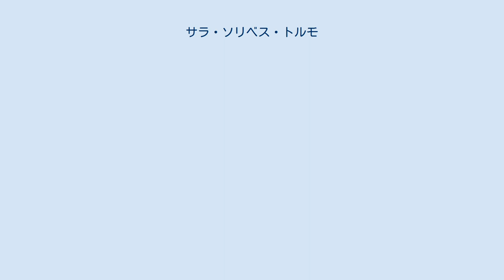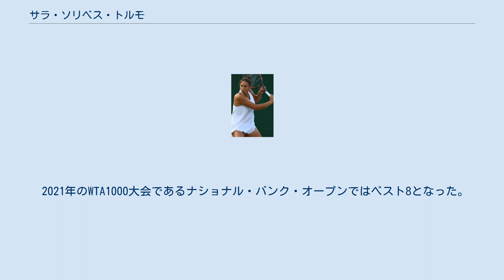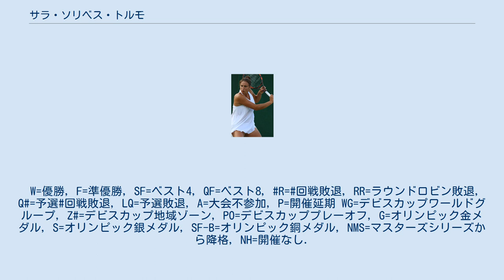サラ・ソリベス・トルモ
カステリョー県/カステリョン県出身の人物
サラ・ソリベス・トルモ（Sara Sorribes Tormo, スペイン語発音: [ˈsaɾa soˈriβes ˈtoɾmo], 1996年10月8日 - ）は、スペインの女子プロテニス選手。
バレンシア州カステリョン県ラ・ヴァイ・ドゥイショー出身。
WTAツアーでシングルス1勝・ダブルス2勝を挙げている。
身長176cm。
 2012年3月にはスペインのマドリードで開催されたITF女子サーキットのシングルスで優勝し、同レベルでの初優勝を飾った。
2012年にはITF女子サーキットのシングルスで4勝を挙げている。
 2014年にはベルギーのウェスト＝フランデレン州ウェステンデで開催されたITF女子サーキットのシングルスで優勝した。
過去の4勝はいずれも自国開催のクレーコート大会であり、他国開催での優勝、ハードコートでの優勝は初めてだった。
 2015年にブラジルのリオデジャネイロで開催されたリオ・オープンのシングルスでWTAツアーデビューした。
 2016年2月にはブラジルのサンパウロで開催されたITFサーキットのシングルスで優勝し、2016年6月にはドイツのエッセンで開催されたITFサーキットのシングルスで優勝した。
いずれもクレーコート大会だった。
 2017年4月にはコロンビアのボゴタで開催されたクラロ・コルサニータス・カップのシングルスでベスト4となった。
 2018年4月にはメキシコのモンテレイで開催されたモンテレイ・オープンの女子ダブルスに出場し、イギリスのナオミ・ブローディと組んで優勝した。
ソリベス・トルモにとってもブローディにとってもWTAツアー初優勝となった。
2018年7月30日にはダブルスのWTAランキングが自己最高位の62位となった。
 2019年5月にはモロッコのラバトで開催されたSARラ・プリンセス・ラーラ・メリヤム・グランプリの女子ダブルスに出場し、同胞のマリア・ホセ・マルティネス・サンチェスと組んで優勝した。
2019年6月10日にはシングルスのWTAランキングが自己最高位の64位となった。
2019年6月にはスペインのサンタ・ポンサで開催されたマヨルカ・オープンの女子ダブルスに出場し、マリア・ホセ・マルティネス・サンチェスと組んで準優勝した。
 2021年のWTA1000大会であるマイアミ・オープンではベスト8となった。
1回戦でアメリカ合衆国のベルナルダ・ペラに勝利し、2回戦で第13シードであるアメリカ合衆国のジェニファー・ブレイディに勝利し、3回戦で第21シードであるカザフスタンのエレーナ・リバキナに勝利し、4回戦で第27シードであるオンス・ジャバーに勝利したが、準々決勝で第8シードであるカナダのビアンカ・アンドレースクに敗れた。
 2021年のWTA1000大会であるナショナル・バンク・オープンではベスト8となった。
1回戦でカナダのキャロル・ジャオに勝利し、2回戦でロシアのリュドミラ・サムソノワに勝利し、3回戦でチェコのカテリナ・シニアコバに勝利し、準々決勝で第4シードであるチェコのカロリナ・プリスコバに敗れた。
 2021年7月に開催された東京オリンピックのテニス競技では女子シングルス・女子ダブルスの2種目に出場した。
女子シングルスの1回戦では第1シードであるオーストラリアのアシュリー・バーティに勝利し、2回戦ではフランスのフィオナ・フェロに勝利し、3回戦ではロシアのアナスタシア・パブリュチェンコワに敗れた。
女子ダブルスではパウラ・バドサとペアを組み、1回戦ではメキシコのジュリアーナ・オルモスとレナタ・サラスア組に勝利したが、2回戦で第1シードでもあるチェコのバルボラ・クレイチコバとカテリナ・シニアコバ組に敗れた。
 2021年全米オープン女子シングルスでは、1回戦で第22シードであるカロリナ・ムホバに勝利し、2回戦で謝淑薇に勝利したが、3回戦でエマ・ラドゥカヌに敗れた。
W=優勝, F=準優勝, SF=ベスト4, QF=ベスト8, R=回戦敗退, RR=ラウンドロビン敗退, Q#=予選#回戦敗退, LQ=予選敗退, A=大会不参加, P=開催延期 WG=デビスカップワールドグループ, Z#=デビスカップ地域ゾーン,...